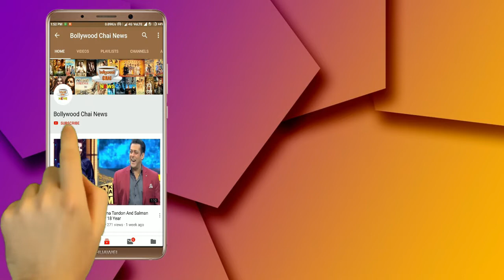Bigg Boss 12 : Deepak Thakur Flirts With Somi Khan | Day 45 | BB 12